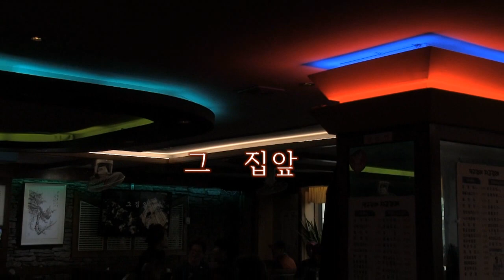초대가수 세나 - 초연,그집앞 (먹고갈래지고갈래 2018 '18.01.14)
가수세나